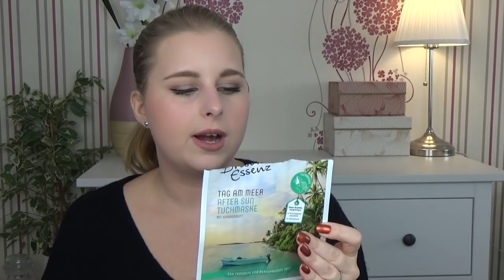Aufgebraucht im September | + Verlosung | sabrina_beauty_and_more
[Werbung, selbstgekauft]

etwas später als geplant, gibt es meine aufgebrauchten Produkte aus dem September und für euch habe ich auch eine Kleinigkeit 🧚🏻‍♀️

Sabrina

Zur Verlosung:🧚🏻‍♀️

Um zu gewinnen,
- und hinterlass ein nettes Kommentar mit dem

Die Verlosung endet am 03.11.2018🍀um 23:59Uhr
Am 04.11 gebe ich den Gewinner, per Kommentar, unter diesem Video bekannt.

Um an der Verlosung teilnehmen zu können solltest du bereits 18 Jahre alt sein.
Die Verlosung ist für Deutschland offen.

Hier noch der Link zur Glossybox und wenn ihr den Code
SABRINA-RHB
eingebt spart hier bei der ersten Box 20%